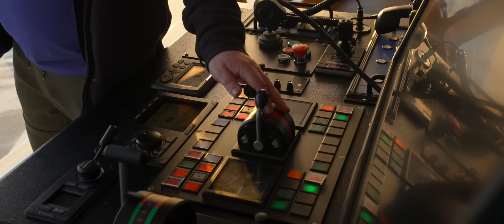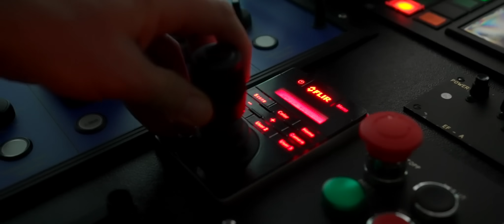Crew safety on Icelandic commercial fishing vessel improves with addition of FLIR M364C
See how adding the sixth sense of a FLIR thermal cameras helped Icelandic commercial fishermen work better at close quarters and in poor visibility. Learn more about FLIR Thermal Marine solutions